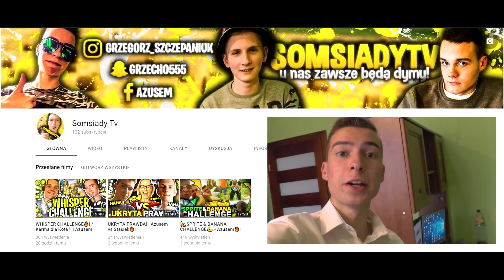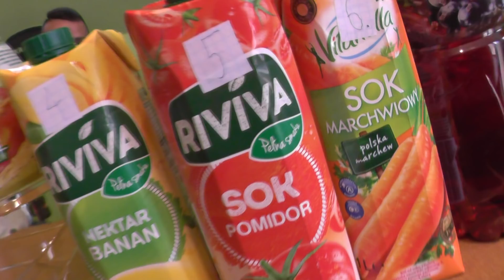EXTREME DRINK CHALLENGE🔥! Woda po ogórkach?!😱 Drink z 10 napoi🍹 !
▬▬▬▬▬▬▬▬▬▬ 🔥 ROZWIŃ OPIS 🔥 ▬▬▬▬▬▬▬▬▬▬
) 120 łapek w górę pod tym filmikiem = kolejny chellange !
😍 ZARZUĆ ŁAPKĄ W GÓRĘ 😍➨ WSPIERASZ MÓJ KANAŁ!
👉snap : grzecho555
👉Zostaw Suba ( Dzwonek ) !